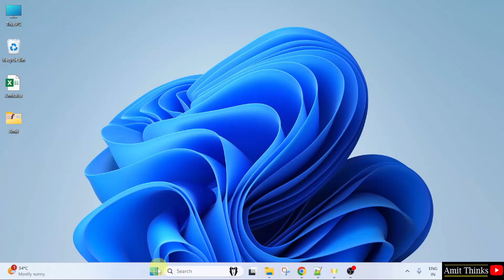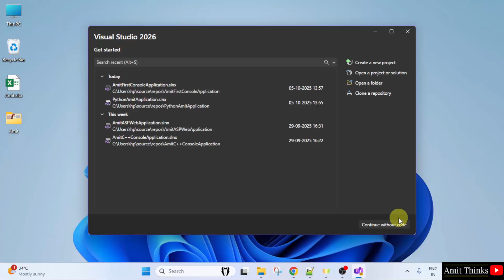How to Change startup item in Visual Studio 2026 | Amit Thinks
In this video, learn how to change the startup item on Visual Studio 2026. Visual Studio is an IDE, developed by Microsoft and used to develop websites, web apps, mobile apps, etc.